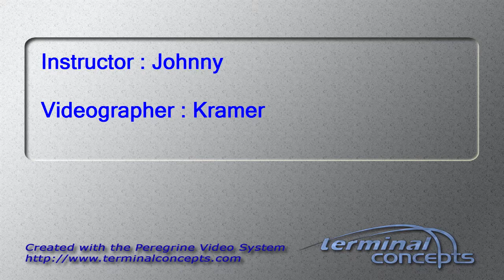Matt Delaney's Tandem skydive!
Matt Delaney's tandem skydive on Monday, August 31, 2015 with Johnny at Skydive Indianapolis.  Located in Frankfort, IN, Skydive Indianapolis is THE place for tandem, AFF and experienced skydivers.  Come out and Skydive Indiana, Skydive Kentucky, and Skydive Ohio!